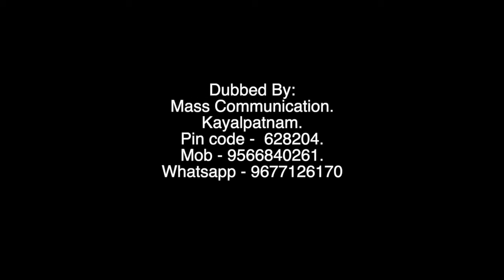Omar(Rali) Ibn Khattab Series in Malayalam